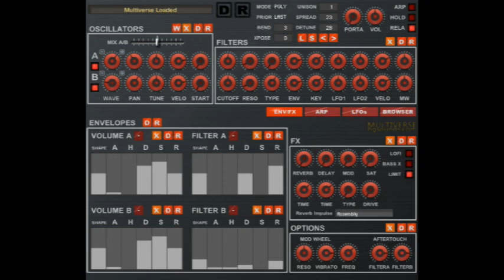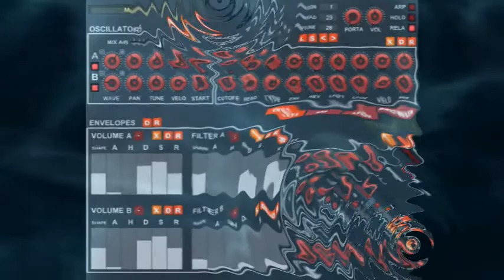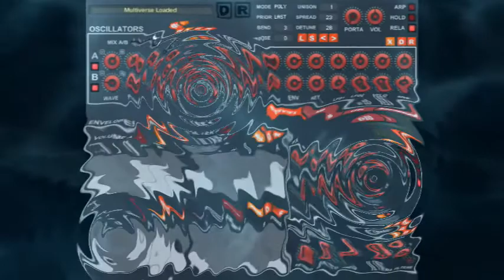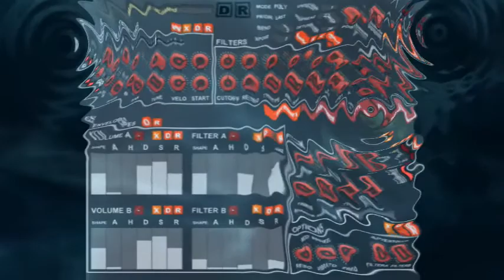Multiverse Fragmented Sequences for Kontakt 5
Kontakt 5 Library